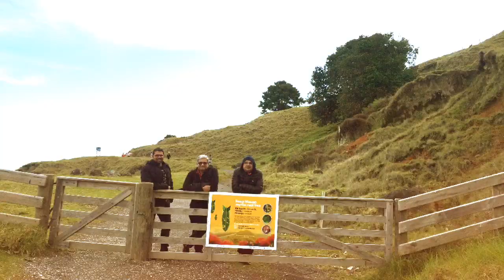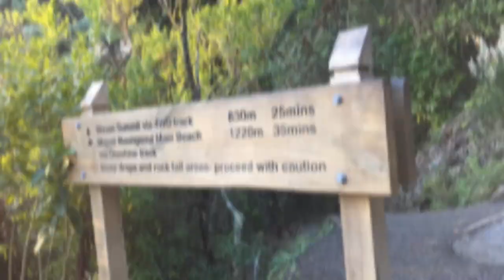NewZealand Visit Tarunga